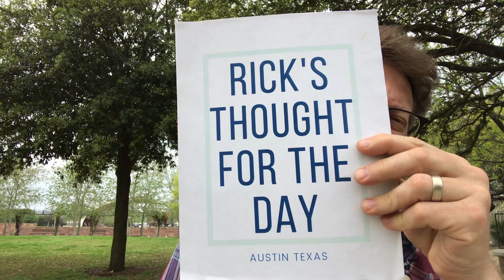Rick's Thought for the Day: Insights about Faith and Life During the Corona Crisis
Dr. Rick Diamond sharing insights & observations about faith and life during the Corona crisis.